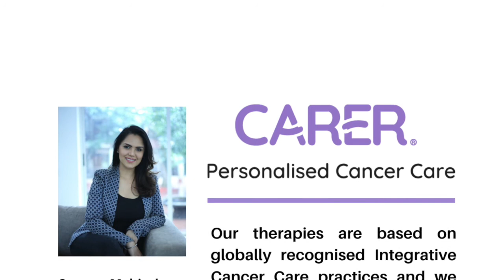Yoga Therapy for Cancer | CARER for Movement & Meditation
According to Isha Lall, CARER's Movement and Meditation Therapist, it is important to incorporate yoga into your life if you are a cancer patient or survivor. Meditation and Yoga Therapy together helps you build a strong immune system to fight cancer.